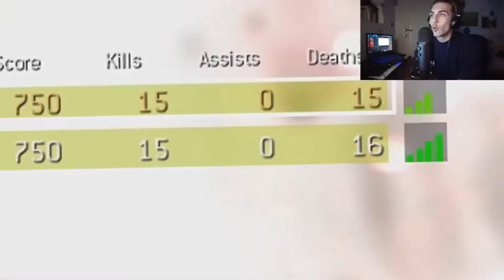Blur vs Lugozzi (III sfida *CENSURATA*)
Filmato della terza sfida tra Blur e Lugozzi con censura.